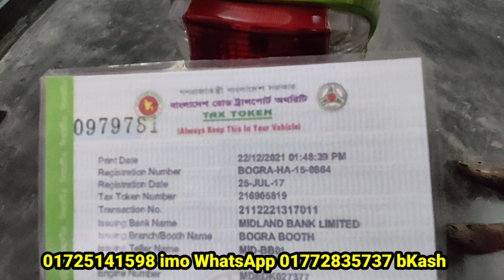একদম নিখুঁত ও শো-রুম কন্ডিশন বাইক কিনুন স্কুটি second hand bike prich in Bangladesh Elahi motorcyc.